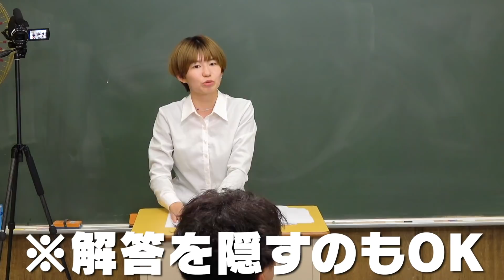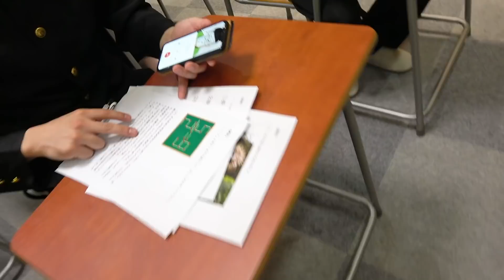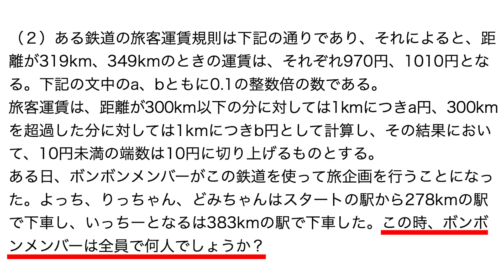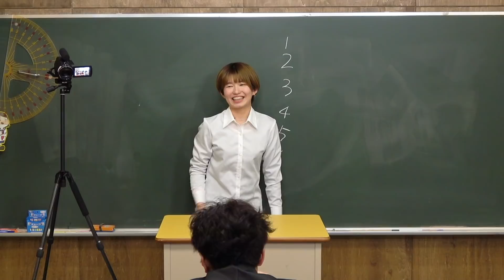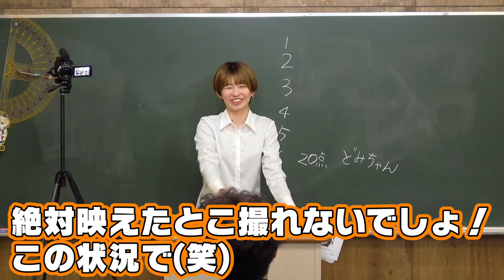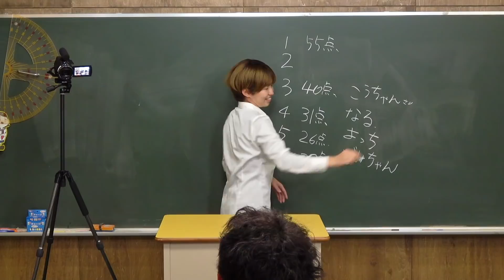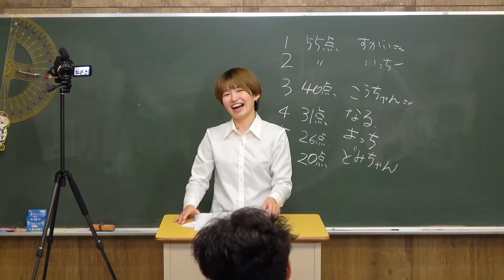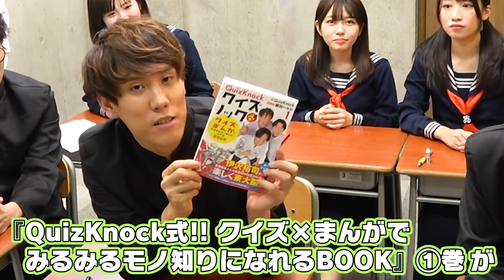【検証】カンニングありなら東大生に勝てる！？カンニングし放題の学力テストやってみた！【対決】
「なかよし」で連載中の『キミも今日から東大脳‼　QuizKnockの館へようこそ』収録単行本！
『QuizKnock式‼　クイズ×まんがでみるみるモノ知りになれるBOOK』①
（著：QuizKnock　まんが：瀬田ハルヒ）

QuizKnockの須貝さん・こうちゃんさんとのコラボ